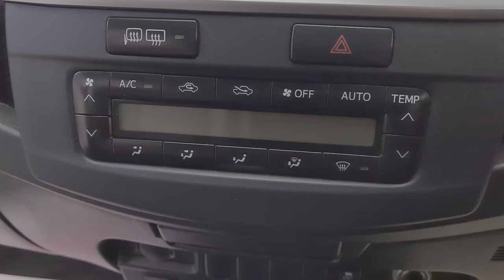Toyota Hilux Invincible VZM